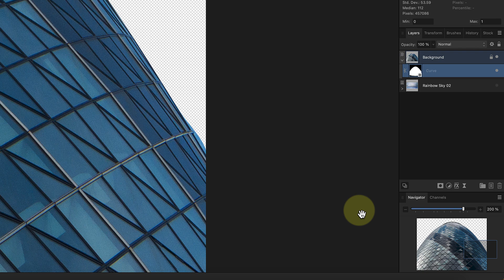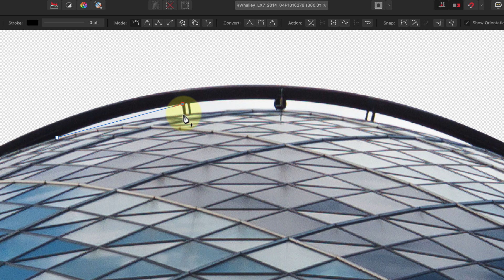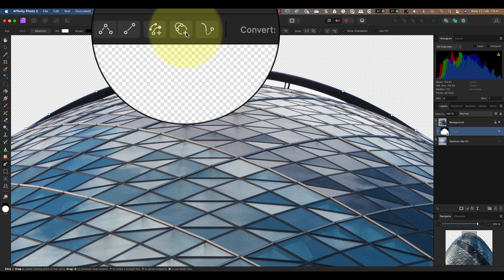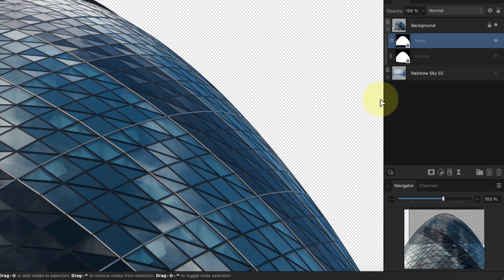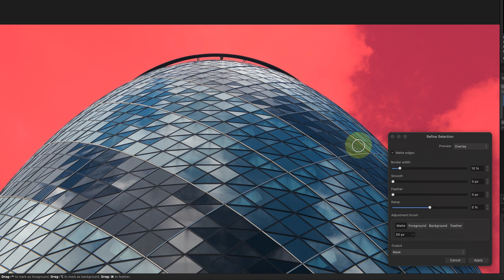Better Pen Tool Selections and Masks: Affinity Photo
This video explains how to refine masks and selections created using the Affinity Photo Pen Tool to remove areas.

See my previous video explaining how to use the Affinity Photo Pen and Node Tools to create accurate curved selections. Here’s the link to that video in case you didn’t see it